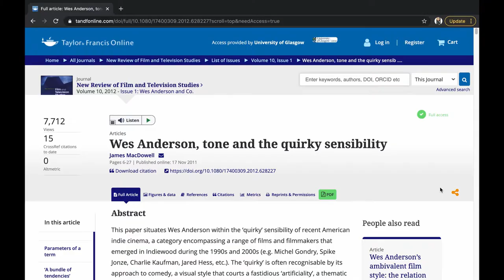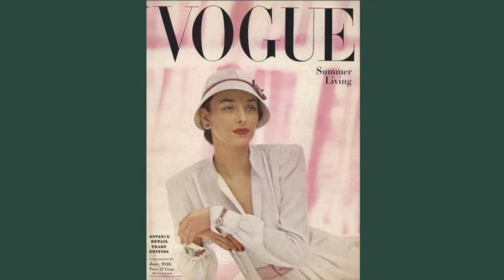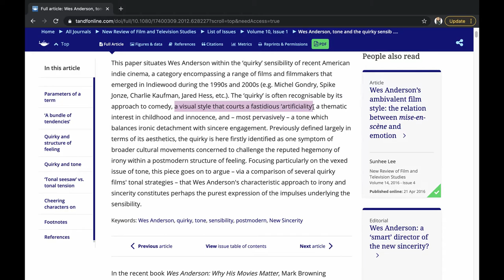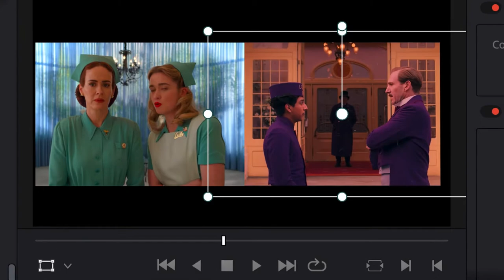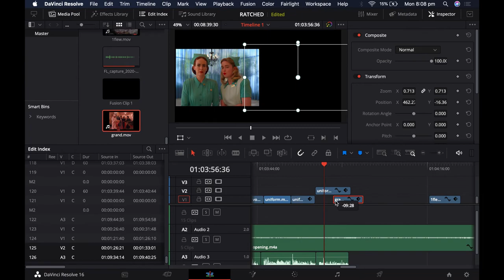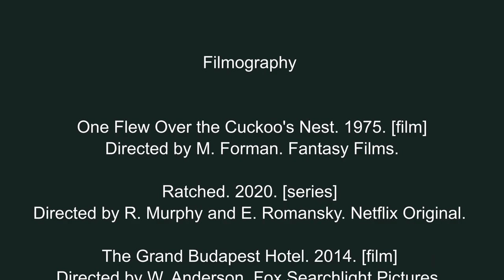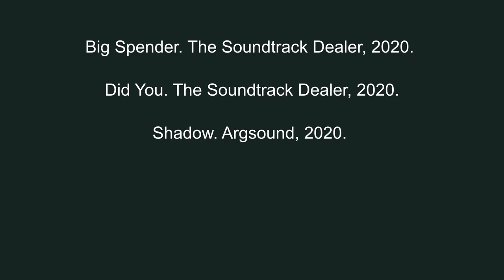The Visual Aesthetics of 'Ratched' - An Audiovisual Essay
I created this Audiovisual essay for an Uni Assignment and decided to share my work! I find this series so compelling and the visual aesthetics are so stylistic that it feels like watching a Wes Anderson film. I hope you enjoy and would love to hear your thoughts!